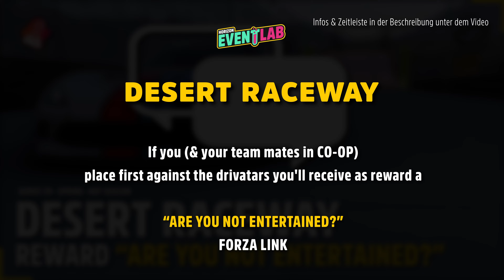DESERT RACEWAY | Seasonal EventLab (CO-OP) with tune | Series 29 Spring | Forza Horizon 5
Please also have a look at my community tab, there you’ll find current information about my videos and my channel.

Timeline

00:00 Start
00:08 used Car
00:12 Reward
00:18 Livery
00:21 Start EventLab
05:04 Share Code (original Event)
05:07 Tune

Season 29 · Spring · Hot Season
EventLab: DESERT RACEWAY by MaynardStang
used car: 2016 DODGE VIPER ACR
Reward: “ARE YOU NOT ENTERTAINED?” FORZA LINK
shifting: automatic
assistance systems: always off
share code of the used tune: in this video after the race

Forza Horizon 5 is a game by Turn 10, Playground Games and Microsoft: